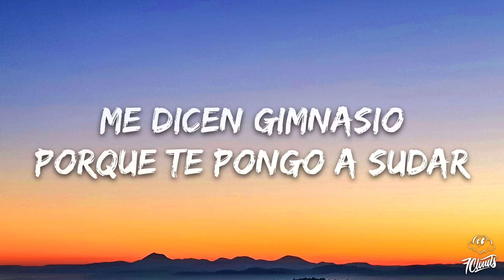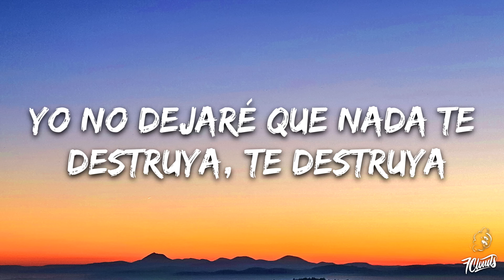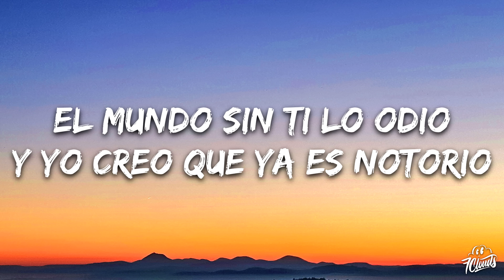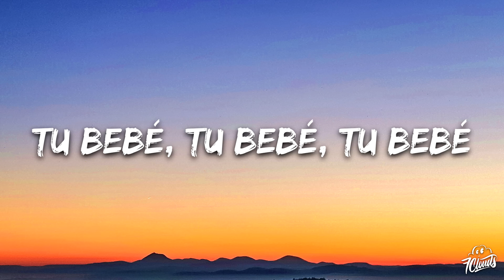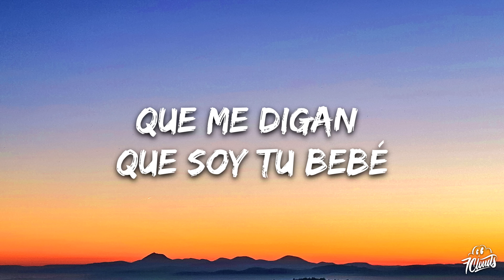Camilo - Aeropuerto (Letra/Lyrics)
🎤 Letras: Camilo - Aeropuerto
[Pre-Coro]
Me dicen aeropuerto porque te pongo a viajar
Me dicen gimnasio porque te pongo a sudar
Me dicen fin de año porque te pongo a beber
Quiero cuadrarme contigo y que digan que soy tu bebé

[Coro]
Tu bebé, tu bebé, tu bebé
Que me digan que soy tu bebé
Tu bebé, tu bebé
[Verso 1]
Lo siento por los que están en la fila
Que recojan y empaquen mochila
Dile' que ya te dejen tranquila
Que yo soy tuyo y tú eres mía
Agarremo' un avión sin saber pa' donde
Busquemo' una playa sin tiburones
Tú y yo besándono' en lo' rincone'
Y que se vea el mar desde lo' balcone'
Tengo la lancha alquilada
Coquito y agua salada
Dos traje' 'e baño, dos cervecita' y má' nada
Má' nada

[Coro]
[Verso 2]
Si tú estás al lado mío, yo no dejaré que nada te destruya, te destruya
Siete billones de sonrisas en el mundo y a mí me gusta la tuya, solo la tuya
Lo que siento ya es muy obvio
El mundo sin ti lo odio
Y yo creo que ya es notorio
Que yo quiero ser tu novio

[Pre-Coro]
Y me dicen aeropuerto porque te pongo a viajar